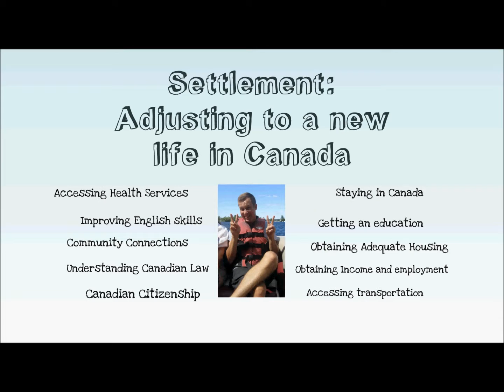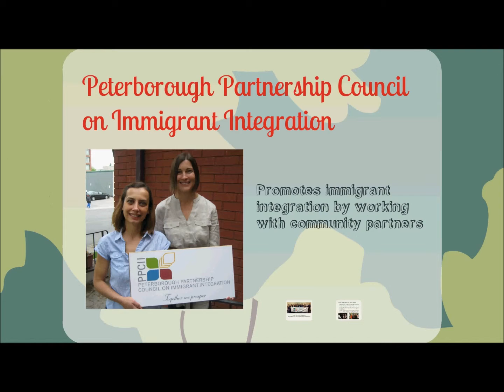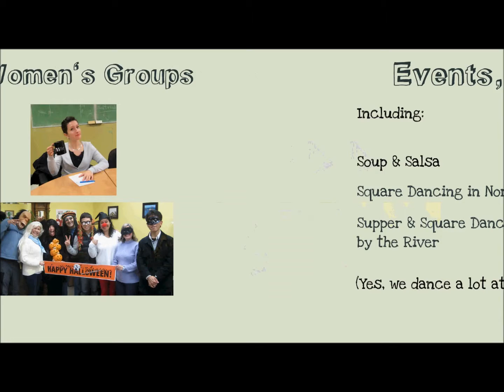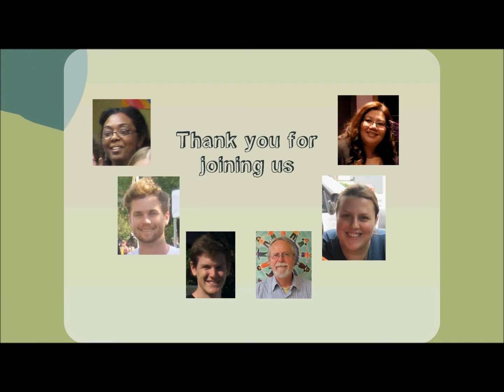New Canadians Centre Annual Report 2012-2013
A review of what we were up to for 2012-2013 and a short message from the staff.